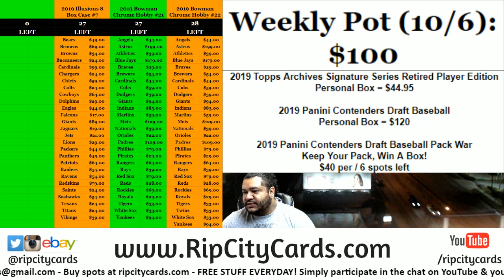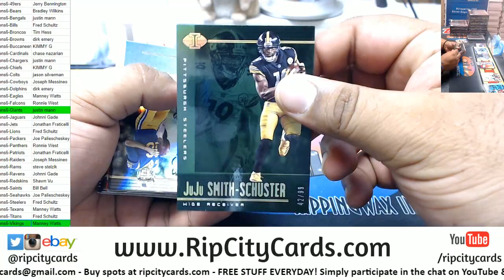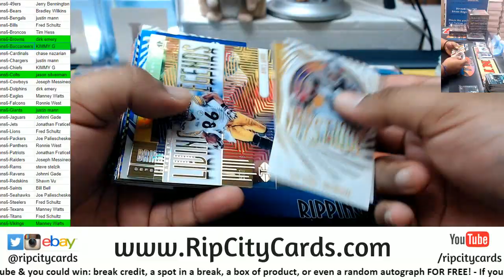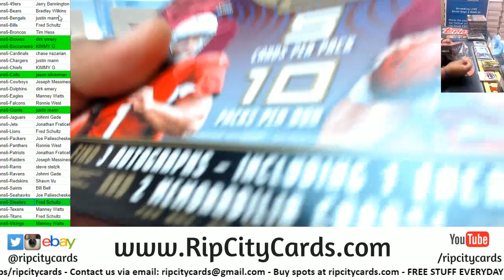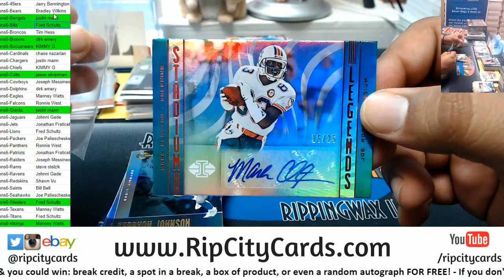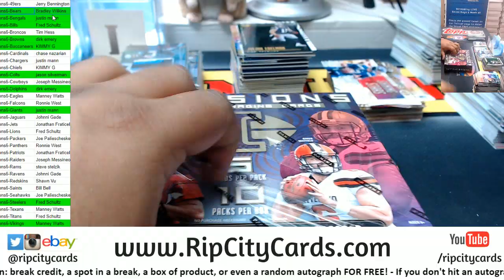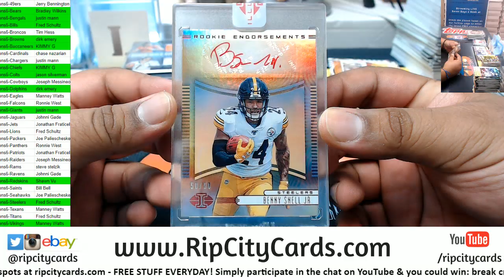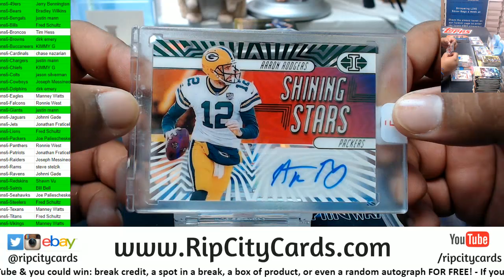2019 Illusions Football 8 Box #6 RCC